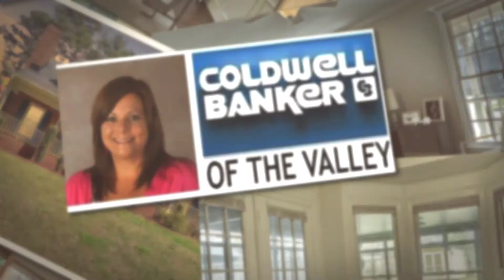1844 Shellbrook Drive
1844 Shellbrook Drive